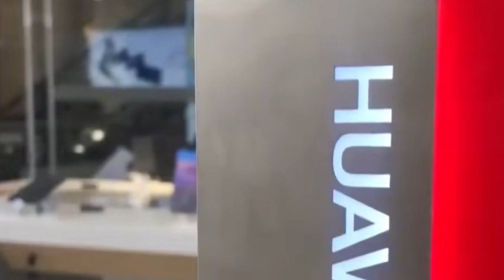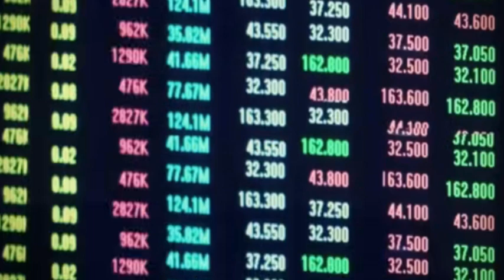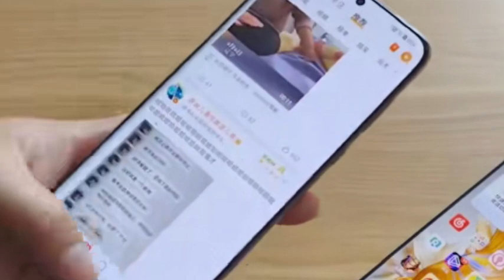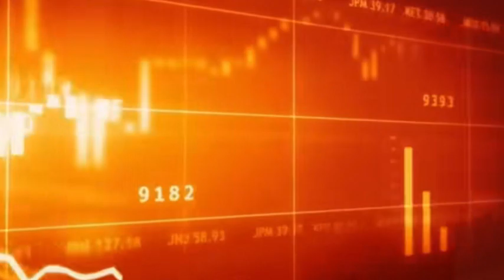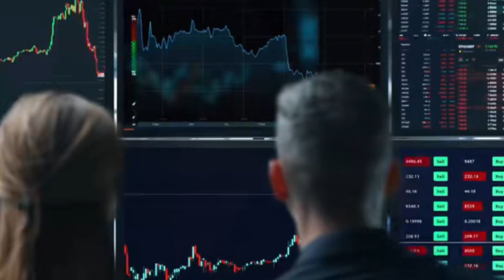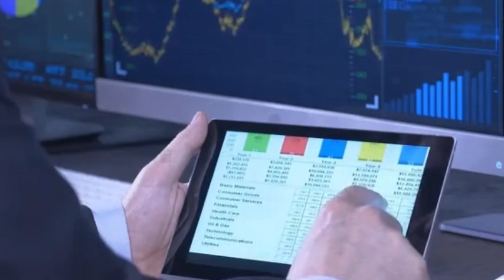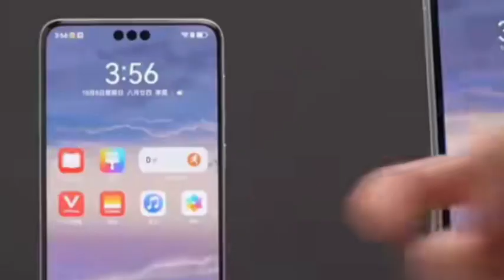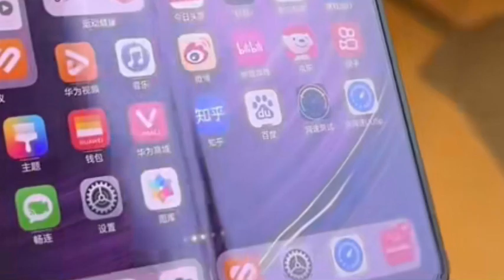Kirin 9020 is expected to break through the blockade, TSMC's 2nm chip is about to be mass-produced!